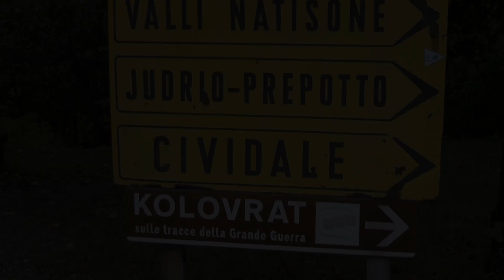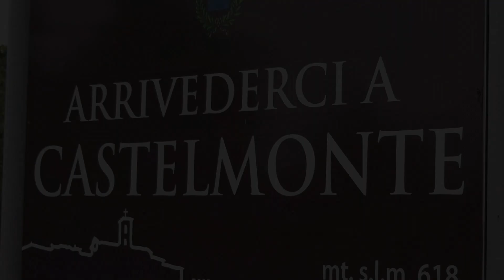SALITA CIVIDALE - CASTELMONTE 2024 | ANDRE' WURCHER | PORSCHE 997 GT3 CUP | VIDEO BY BELLUNOVIDEO